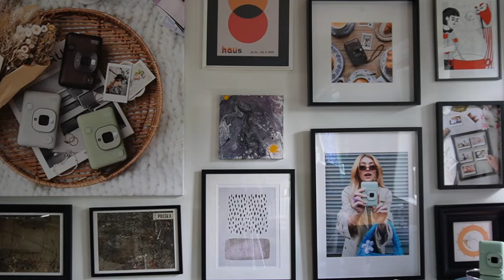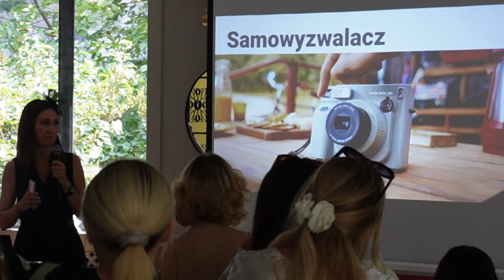TEST I OPINIA - KREM BB SPF 50 PIERRE RENE - WIECZORNE GOTOWANIE🍝 - ZNÓW WAM DZIĘKUJĘ ❤️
‼️ Muzyka w filmie:
ES_Song: Eternal Moonbeams